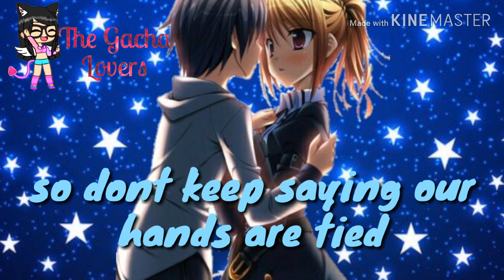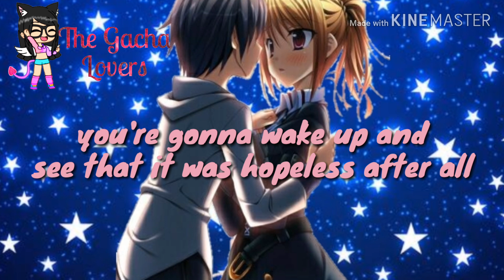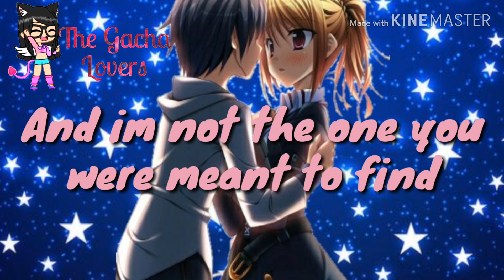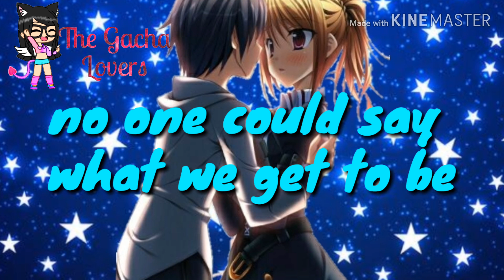Rewrite The Stars | Nightcore | Anne Marie and James Arthur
Please dont copy!
Music Edit: Myself
Picture Edit: Myself
Actress/Actor: Anne Marie and James Arthur
Wednesday 27 Feb 2019